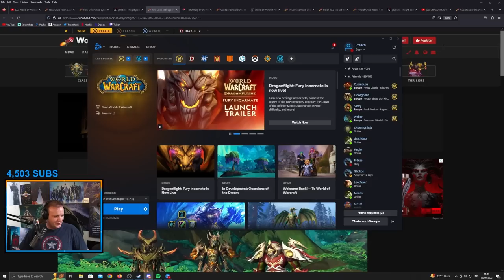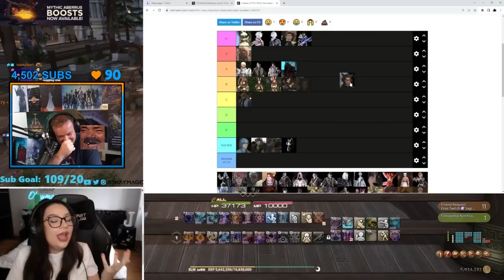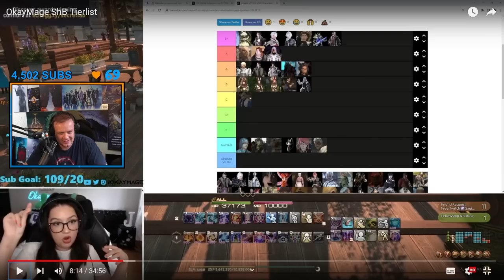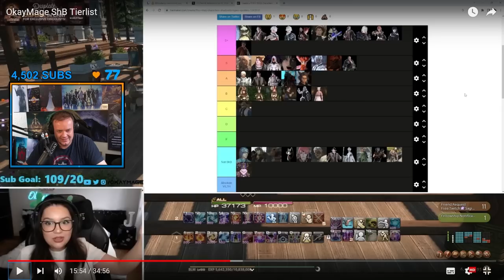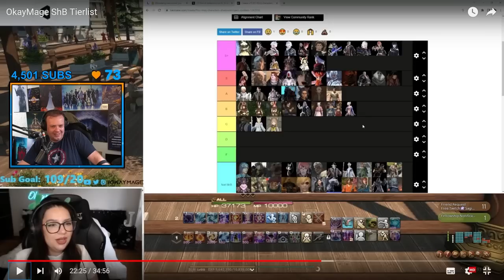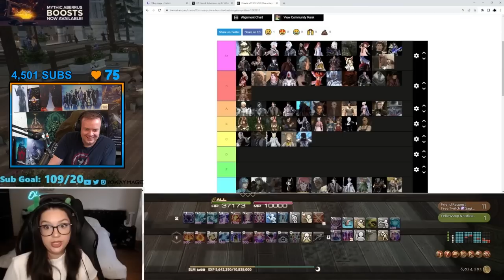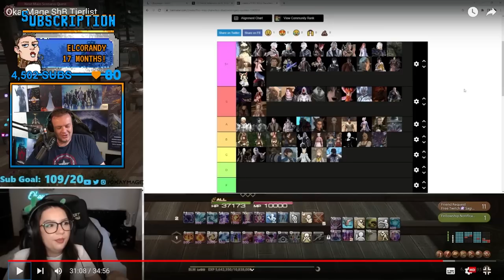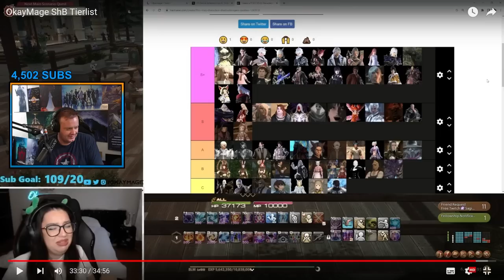Preach Reacts to OkayMage's ShadownBringer's Tier List